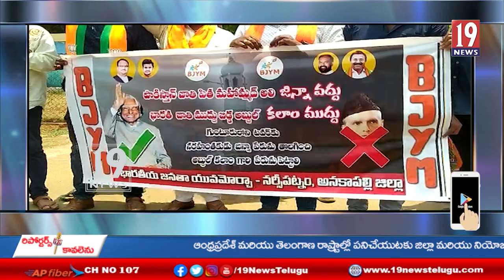గుంటూరులోని జిన్నా టవర్ కు జిన్నా పేరు తొలగించాలని భారతీయ జనతా యువమోర్చా నిరసన -